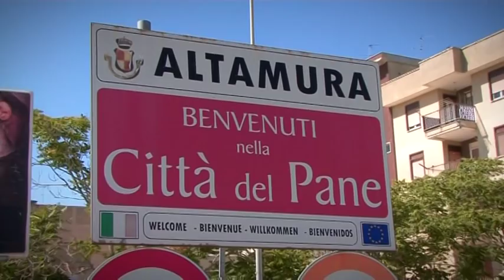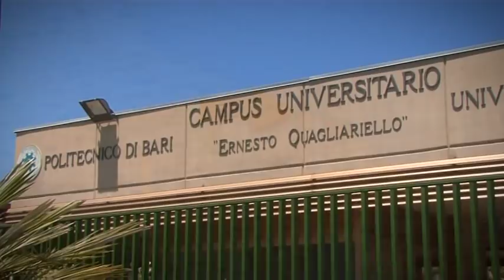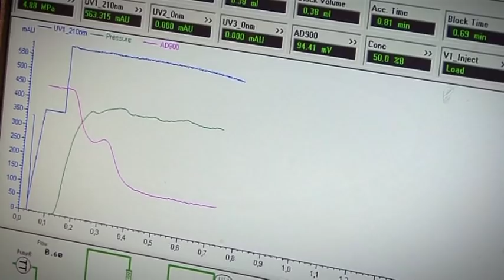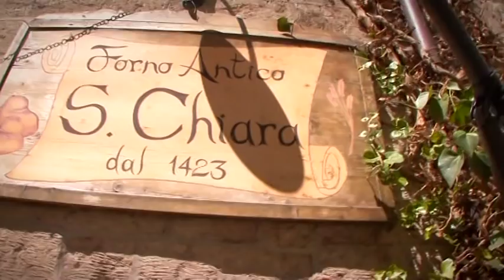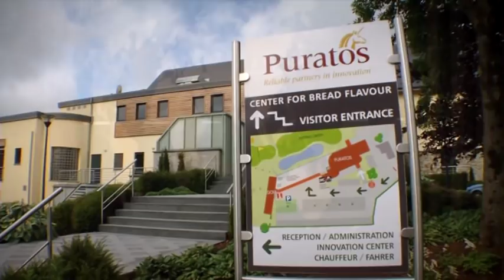Italy - Altamura sourdough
Pane di Altamura is a type of bread made from durum flour from the Altamura, area in the Provincia di Bari in the Puglia region of Italy.
It is recognized as being one of the best breads in the world and was granted PDO status within Europe in 2003.